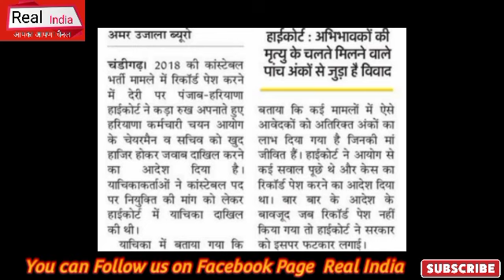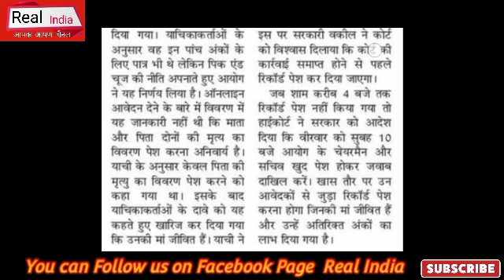पंजाब एंड हरियाणा हाईकोर्ट ने भर्ती को लेकर Hssc चेयरमैन व सचिव को पेश होने का दिया आदेश,जल्दी देखो